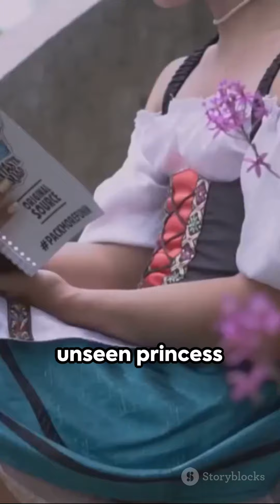The Legend of Villa Val Marana ai Nani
If you like our content consider checking out our TikTok, @best.tictok.clips